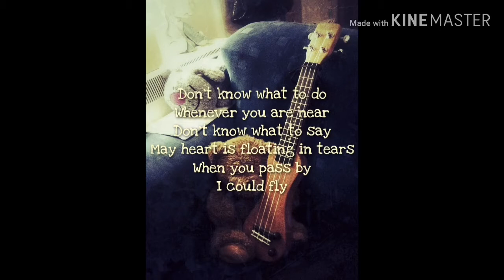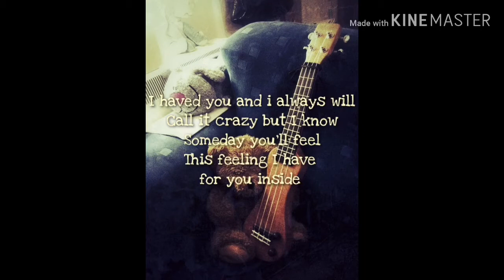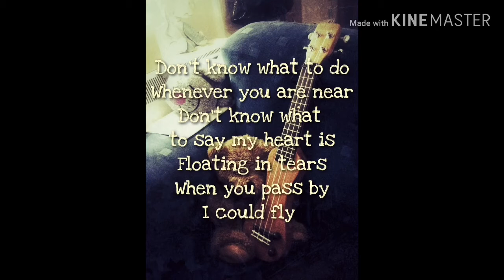Don't know what to say-By:Mark Carpio